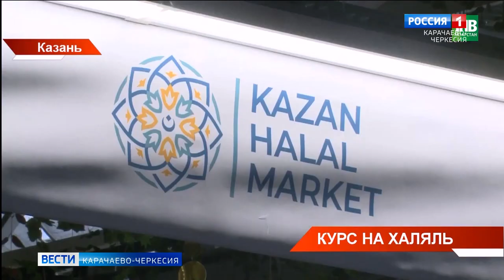Рашид Темрезов: республика готова предложить зарубежным партнерам создание совместных предприятий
В рамках проходящего в Казани международного экономического форума открылась выставка Russia Halal Expo, на которой свой инвестиционный потенциал, наряду с другими регионами России, представила и Карачаево-Черкесия. Как отметил возглавляющий делегацию из нашей республики Рашид Темрезов, на стенде можно получить необходимую информацию о продукции предприятий, которые производят питьевую воду, колбасные и мясные деликатесы, кондитерские изделия, санитарно-гигиенические товары и многое другое.
По словам руководителя региона, ежегодный объём внешнеэкономической деятельности предприятий республики растёт:
"Учитывая опыт Карачаево-Черкесии, мы готовы предложить зарубежным партнерам создание совместных предприятий в сфере производства стройматериалов, текстильной, деревообрабатывающей и пищевой промышленности, а также аграрной отрасли – животноводства, полеводства и садоводства".